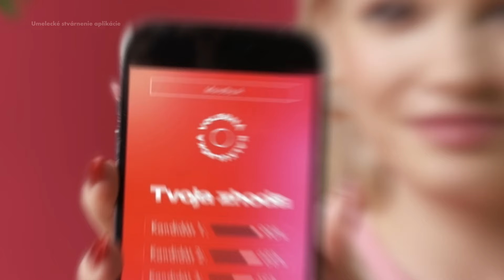Príliš dokonalá zhoda?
Zabudni na rozhovodanie na základe sympatií, rozhodni sa informovane s Volebnou kalkulačkou! Naša appka ťa spáruje s kandidátmi na základe názorovej zhody.